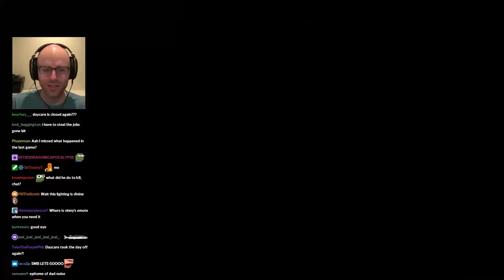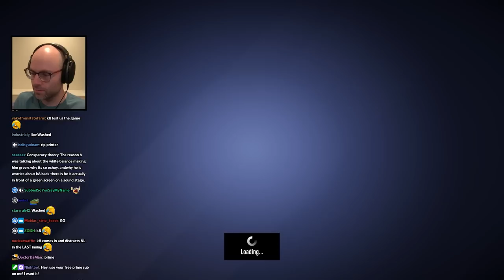Northernlion's SMB4 rival - therealdusty2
o7 to smb4, unfortunately a completely dead game besides sweatlords